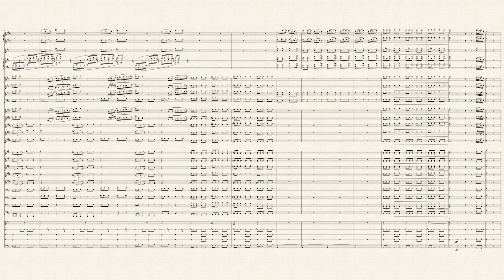El Nano de Coria, matador de novillos-toros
Pasodoble Torero
A una gran persona (sr. Pacheco), a su gran familia de músicos y a nuestra querida banda de Hernani (villa muy noble, leal e invicta)
Francisco Arenal (duedor de una pieza para la Sra. García)